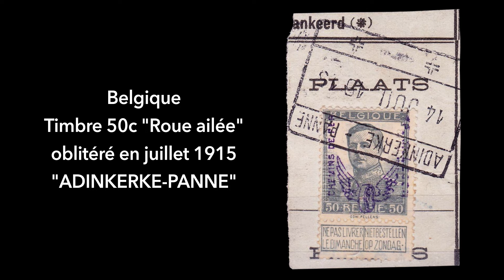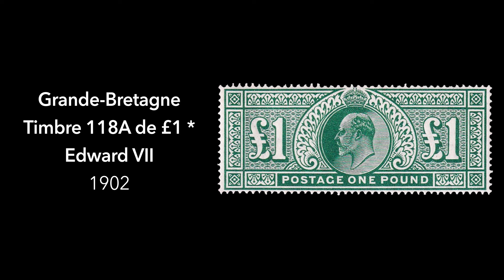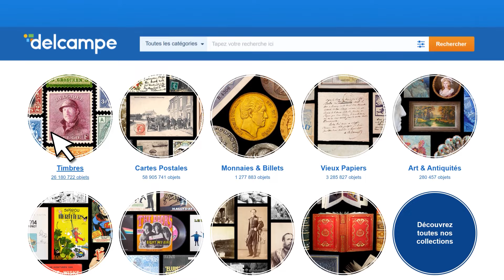Les +BELLES VENTES Delcampe (septembre 2024) | Les objets de collection de la marketplace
Découvrez la sélection du mois de septembre des plus beaux objets de collection vendus sur Delcampe, la marketplace des collectionneurs,

0:00 ►Intro

0:09 ►MONNAIE
Belgique
Pièce d'or de 20 francs de 1867 à l'effigie du roi Léopold II
État : TTB+

Vendue à prix fixe sur Delcampe.net par comptoirdesmonnaies
623,45 €

0:25 ►TIMBRE
Belgique
Rare timbre TR54 "Roue ailée" de 50 centimes sur fragment avec oblitération "ADINKERKE-PANNE juillet 1915"

Vendu aux enchères sur Delcampe.net par un vendeur particulier
930,90 €

0:40 ►PHOTOGRAPHIE
Suisse
Lot de 24 photos du meeting aérien de Dubendorf de juin 1964

Vendu aux enchères sur Delcampe.net par fouine1100
150,50 €

0:57 ►ANTIQUITÉS
Scena Sacra (1956)
Œuvre réalisée au crayon et à l'aquarelle par l'artiste Ugo Vittore Bartolini (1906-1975)
Format : 33 x 44cm

Vendue à prix fixe sur Delcampe.net par un vendeur particulier
187,30 €

1:13 ►MONNAIE
Sainte-Lucie, Caraïbe orientale
Billet de banque non circulé de 100 dollars datant de 1994

Vendu à prix fixe sur Delcampe.net par un vendeur particulier
522,80 €

1:29 ►TIMBRE
Grande-Bretagne
Timbre 118A vert de £1 à l'effigie d'Edward VII, 1902 *

Vendu à prix fixe sur Delcampe.net par stamps_coins_td
968,30 €

1:46 ►PHOTOGRAPHIE
France
Photo originale d'un camion militaire et d'une autochenille sur remorque vers 1918

Vendue aux enchères sur Delcampe.net par pierreressu
104.80

La marketplace des collectionneurs. Des millions d'objets disponibles.
Achetez - Vendez - Collectionnez

Envie de vous tenir au courant de l'actualité des collections ?
Chaque semaine de nouveaux articles sont à découvrir sur le Delcampe Blog.